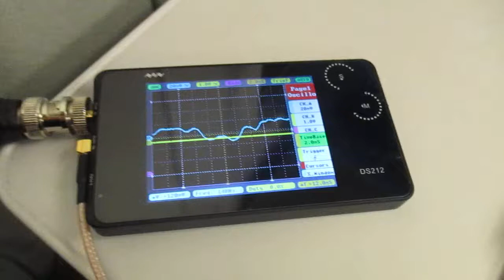超音波を利用した新幹線の振動計測実験 ultrasonic-labo